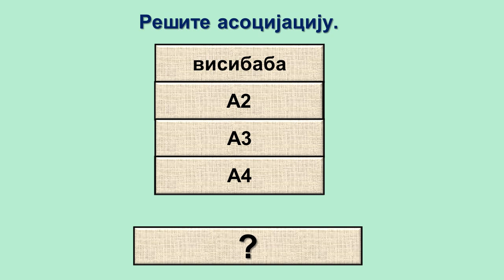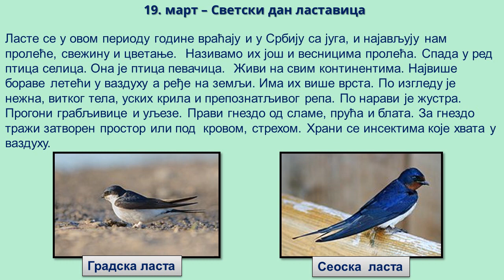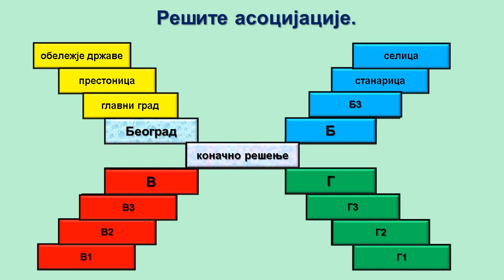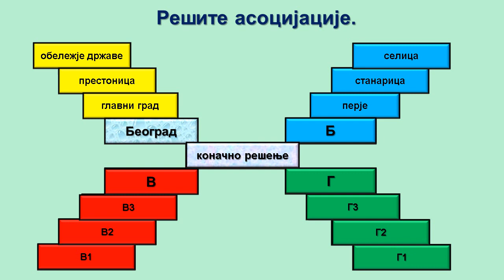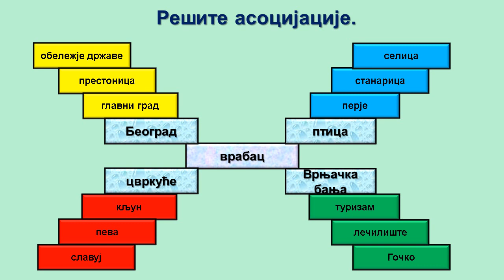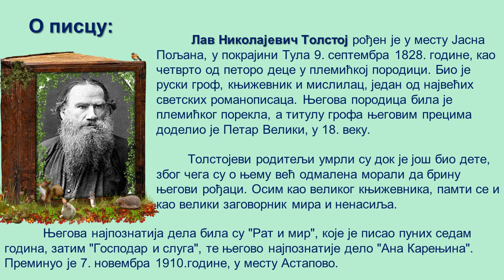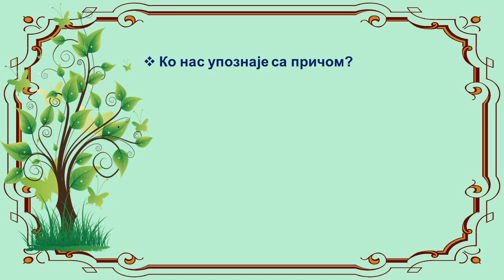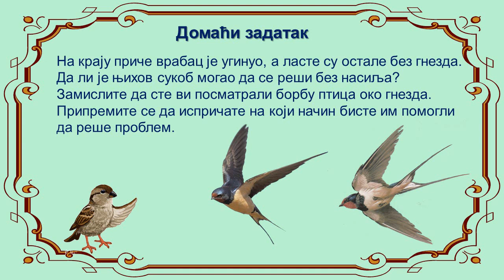Лав Николајевич Толстој:,, Врабац и ласте ’’